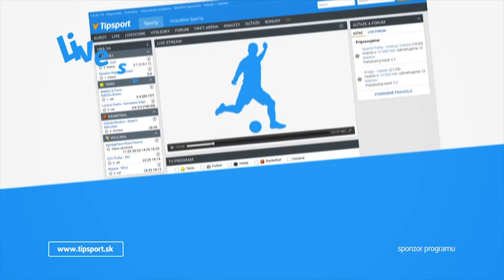2017 EVLS Prague PRO - Open Winning